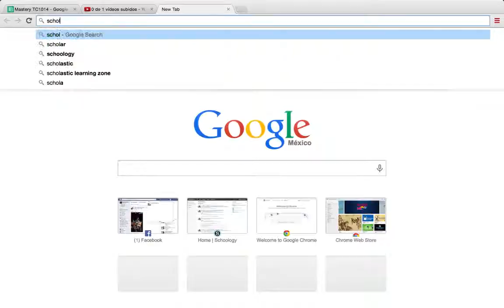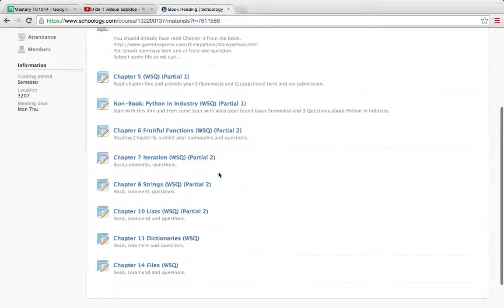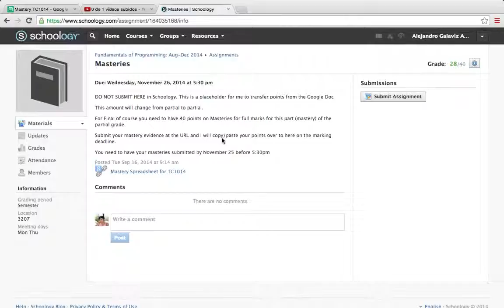Flipped Student Alex Galaviz